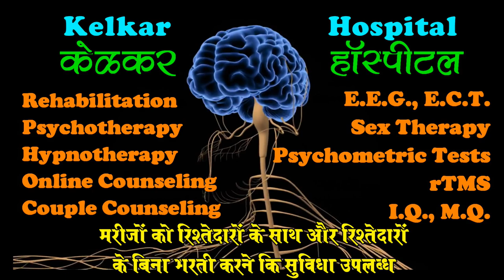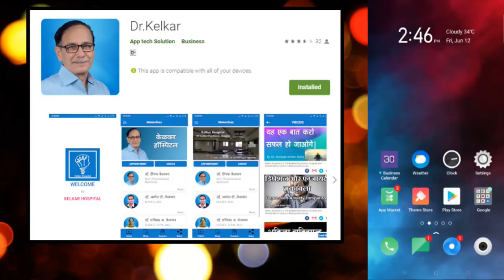Akashwani & photography against him an illness - Dr. Kelkar (MD)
• Psychiatrist
• Hypnotherapist
• Psychotherapist,
• De-addiction Specialist
• Sexologist

     3 )Kelkar Hospital Channel